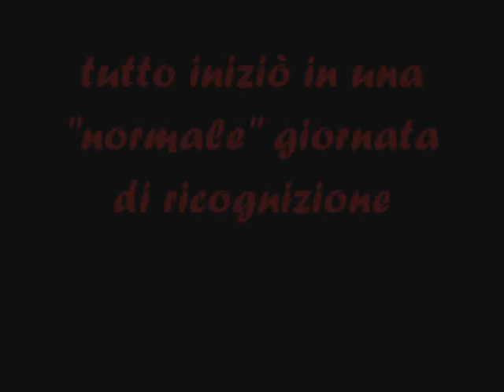warrock giacaz channel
video super lollish di warrock...(commentate e votate plz xD)